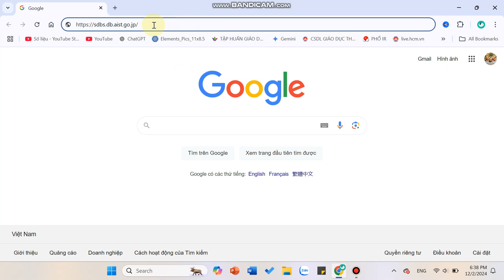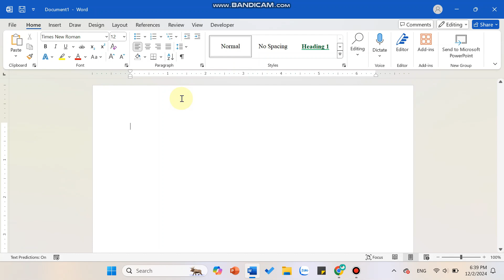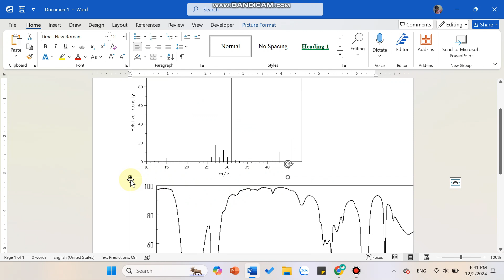Trang web nào tra cứu PHỔ KHỐI LƯỢNG MS và PHỔ HỒNG NGOẠI IR của hợp chất hữu cơ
Hướng dẫn tìm phổ khối lượng MS và phổ hồng ngoại IR xác định nhóm chức hợp chất hữu cơ